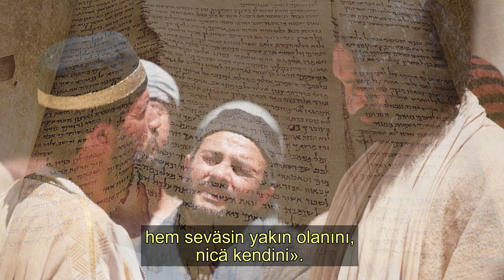Acıyannıklı samariyalı | Милосердный самарянин (gagauzça/ гагаузский)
Милосердный самарянин (на гагаузском языке)
Лука 10:25-37